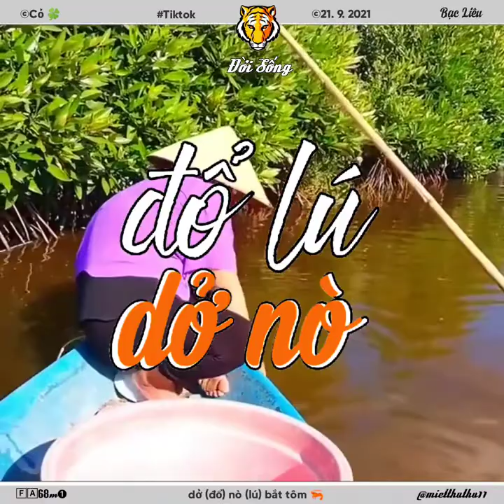▰68M1🐯 ▪ 10.11🚩 BẠC LIÊU DỞ NÒ = CÀ MAU ĐỔ LÚ BẮT TÔM 🦐 À NGHEN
🔰 Miệt Thứ - Thứ 11 📨 VỀ BẠCLIÊU CÀ MAU 🚩 DỞ NÒ [ĐỔ LÚ] BẮT TÔM NGHEN 🦐